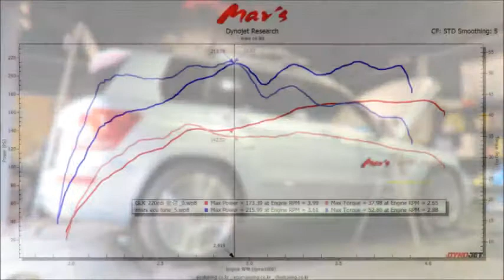2013 Benz - X204 GLK220 CDI 4Matic Mar's ECU Tune Dyno Test 215WHP